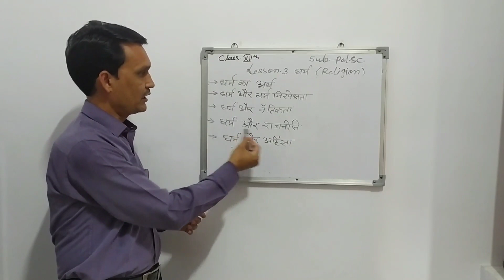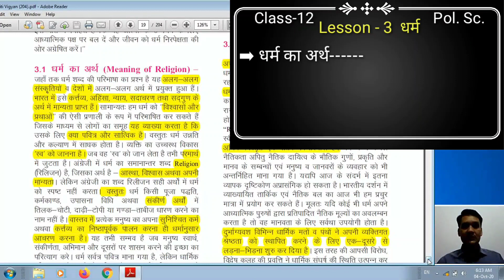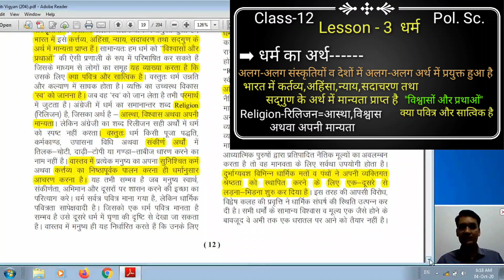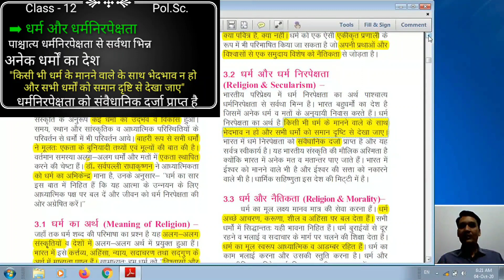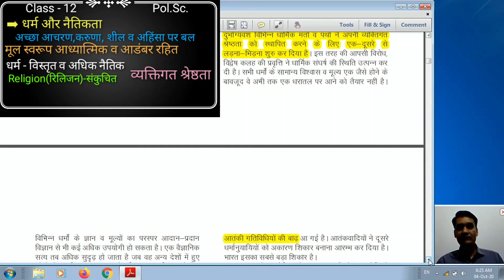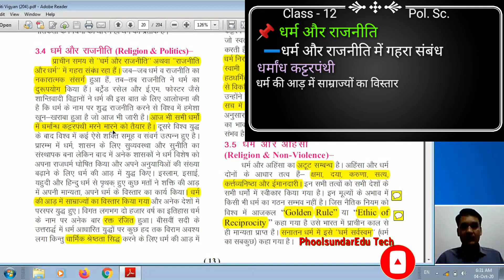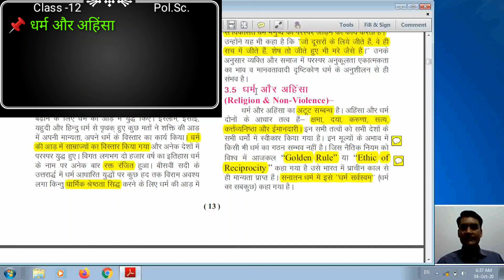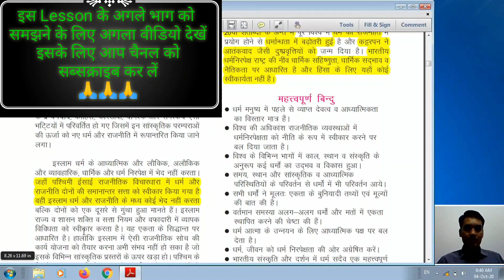Class 12 राजनीति विज्ञान अध्याय 3 धर्म || Lesson 3 Dharm || chapter 3 Religion || राजस्थान बोर्ड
Hi

राजस्थान बोर्ड की कक्षा 12 की राजनीति विज्ञान के खण्ड अ के 3rd Lesson धर्म की अवधारणा   के बारे में समझाया गया है  I पूरा Lesson दो Part में है |  यह Part-1  का विडियो है | विडियो की  जानकारी अच्छी लगे तो विडियो को Like और Share करना नहीं भूलें और इसी Lesson के बाकी भाग को समझने के लिए या  चैनल पर पहली बार आये हैं तो चैनल को Subscribe भी कर लें I

इस lesson की pdf डाउनलोड करने के लिए click करें इस link को
इस lesson के Notes की pdf डाउनलोड करने के लिए click करें

👉कक्षा 12 राजनीति विज्ञान से सम्बंधित अन्य विडियो देखने के लिए इस Link को Click करें ⤵

अगर आप Pay Manager से संबंधित videos देखना चाहते हैं तो निचे दिए गए इस Link को Click करें ⤵

अगर आप Income Tax  से संबंधित videos देखना चाहते हैं तो निचे दिए गए इस Link को Click करें ⤵

अगर आप SSO Portal   से संबंधित videos देखना चाहते हैं तो निचे दिए गए इस Link को Click करें ⤵

RBSE Board   से संबंधित videos देखना चाहते हैं तो निचे दिए गए इस Link को Click करें ⤵

अगर आप Paytm  से संबंधित videos देखना चाहते हैं तो निचे दिए गए इस Link को Click करें ⤵

follow channel link

dosto is channel par aapko mobile laptop aur computer par internet ke dvara kaise kaam kar sakte h education department aur other department ki nayi nayi jaankari aapko is channel par milegi . agar aapko channel par di gayi jaankariyan pasand aa rahi ho to channel ko SUBSCRIBE jarur kare